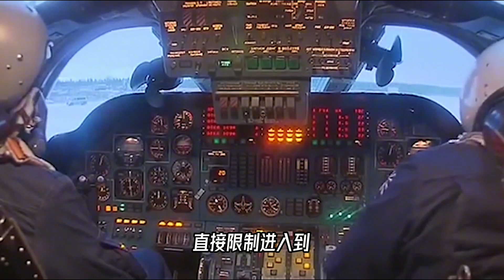橙色的喷气，战机图 -160为何如此特别？【科学火箭叔】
本频道制作的所有视频都是为了向观众传递有趣的科普知识，绝对符合平台的使用政策。 图-160白天鹅，有一个非常明显的标志，那就是在它起飞时，从4台发动机的喷嘴处，冒出来的橙色烟雾了，俗称“狐尾”。可为什么它要排出橙色的废气呢？